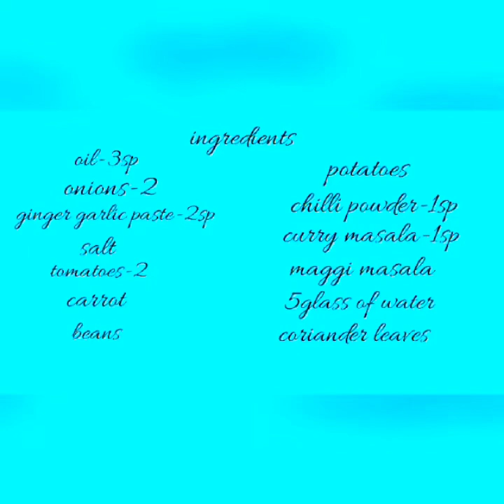Maggi curry masala/ veg maggi recipe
Hi guys. This channel is all about cooking, cleaning, makeover, beautifying, shopping and much more.

sisters on distance is all about our lifestyle...
we have come out with a yummy curry. Do check out.
maggi curry masala#maggi curry masala#maggi curry masala#maggi curry masala#maggi curry masala#